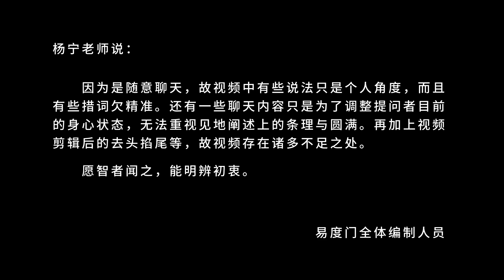闲话养狗 易度门 聊天室汇辑2014年9月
闲话养狗
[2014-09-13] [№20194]